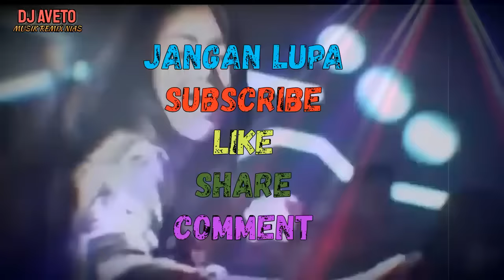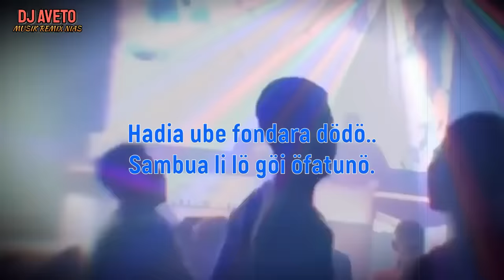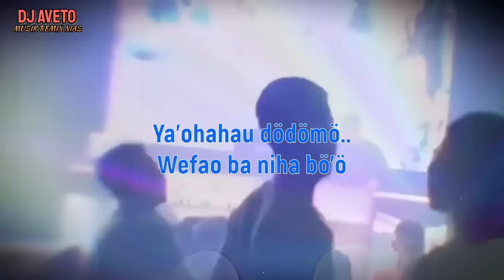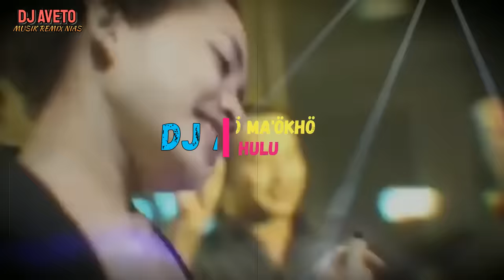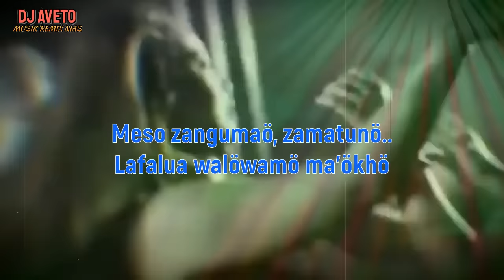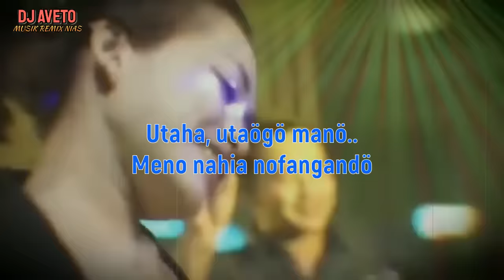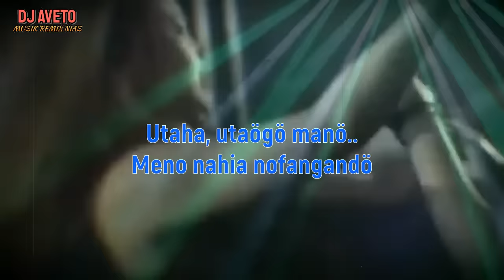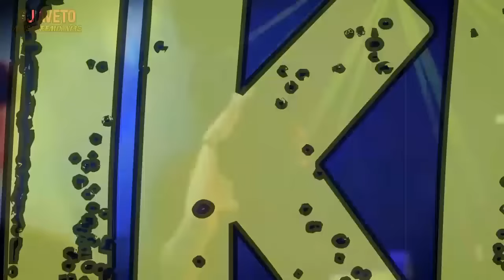Lagu Nias Alua Walöwamö Ma'ökhö Dj Aveto Full Bass Terbaru 2020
Alua Walowamo Maokho Artinya Hari ini hari pernikahanmu.

Lagu Nias Alua Walöwamö Ma'ökhö, dipopulerkan oleh artis nias D. Folala Zalukhu, karya cipta Alim Y. Hulu. melihat begitu banyaknya yang menyukai lagu ini maka dj Aveto mencoba mengaransemen dalam versi Dj Nias.

mari kita dukung musik nias karya anak nias dengan cara tekan LIKE dan tekan BAGIKAN untuk membagikan di facebook dan dimedia sosial lainnya. semoga musik nias semakin maju dan mendunia.

Terimakasih atas Kunjungan anda, silahkan subscribe, like dan share channel ini jika anda suka. dan aktifkan tanda lonceng agar video dari channel kami tetap update di channel anda. untuk menonton video lainnya silahkan klik

Lirik Lagu Alua Walowamo maokho

Tebai utunö, utua'ö..
Hawa'afökhö bakha dödö
Meso zangumaö, zamatunö..
Lafalua walöwamö ma'ökhö
Hadia zalagu, hadia horö..
Wa'ölau'ö ba niha bö'ö...

Hadia ube fondara dödö..
Sambua li lögöi öfatunö.
Ö'osilö'ögö ba dödö..
Zino irai tafatunö-tunö
Hawa so khöu wamini tödö..
He tuho dödö.

Reff :
Utaha, utaögö manö..
Meno nahia nofangandö
Meno numalö ginötö.. Alua fabali ita ma'ökhö
La'ua khigu olifugö.. Wefao-faoda bazilalö
La'ua manö, böi törö tödö

Ya'oha-hau dödömö.. Wefao ba niha bö'ö
Meno da'ö zomasi'ö.. La'ua lö utahigö'ö
Uwai mege ya'ia manö..
Mbu'usa liu me'öwa'ö
Lö khöu niha bö'ö

Terimakasih